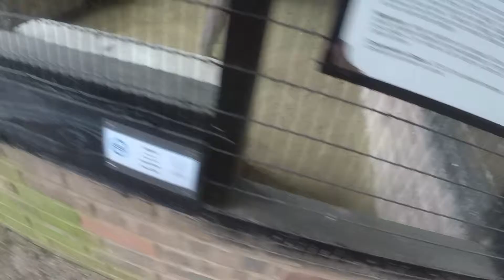Forest of Dean Trip 2015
A trip to the Forest of Dean in February 2015. We stayed at the brilliant  Forest Holidays.